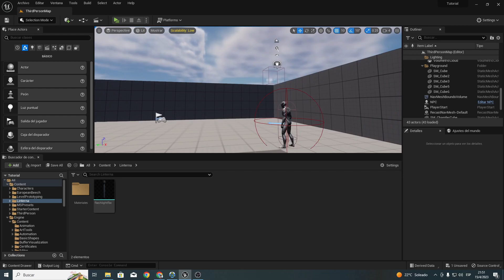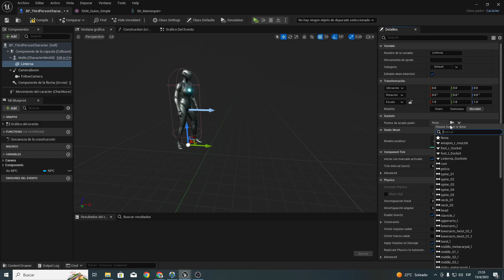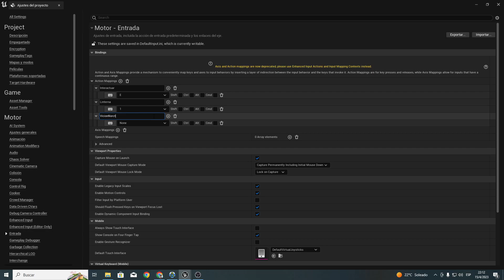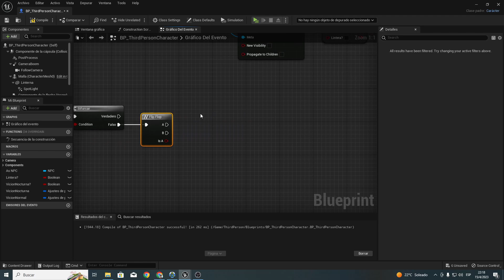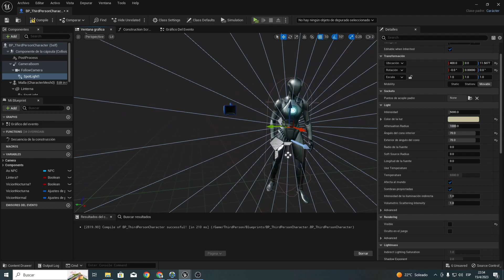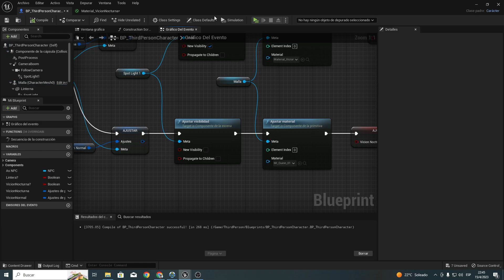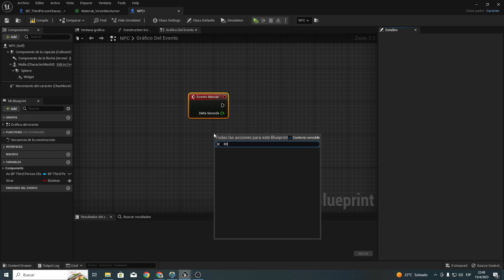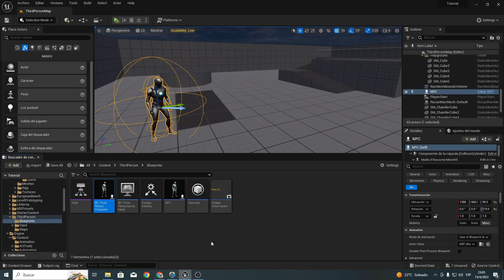UE| Como prender una linterna y vision nocturna!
Hola amigos, hoy trabajaremos en como incorporar un alinterna, prenderla con un boton, y ademas como incorporar vision nocturana. espero que les guste.